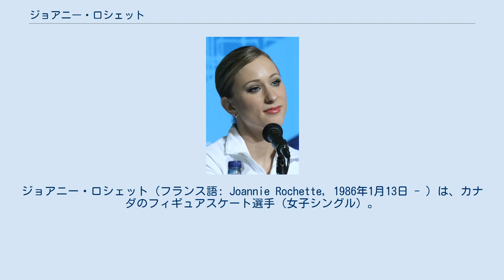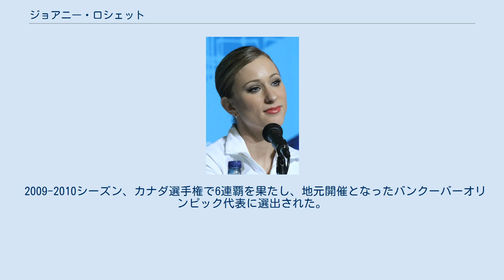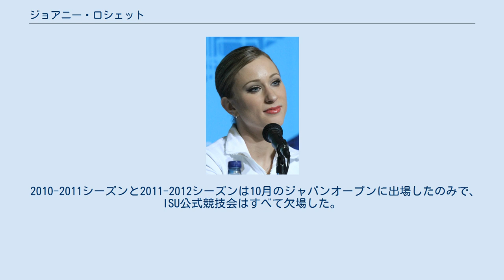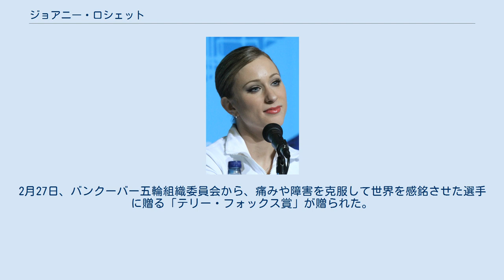ジョアニー・ロシェット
ジョアニー・ロシェット（フランス語: Joannie Rochette, 1986年1月13日 - ）は、カナダのフィギュアスケート選手（女子シングル）。
 2010年バンクーバーオリンピック銅メダリスト。
2009年世界選手権2位、2006年トリノオリンピック5位。
 力強いジャンプとエレガントな滑りが持ち味。
アクセルを除く5種類の3回転のジャンプをクリーンに跳び分けることができる選手である。
 過去には2006年トリノオリンピックで知り合ったスピードスケート選手、フランソワ＝ルイ・トランブレーと交際しており、2008年7月からはモントリオールのダウンタウンで同棲していた。
 また、安藤美姫やカロリーナ・コストナーとはジュニア時代から一緒の試合に出ていた同年代のスケーターだったため仲が良い。
 1986年1月13日、ケベック州モントリオールで生まれる。
6歳でスケートを始めた。
カナダ選手権で2000年にノービスクラスを、2001年にジュニアクラスを制し、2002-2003シーズンからはシニアクラスで競技している。
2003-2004シーズンからISUグランプリシリーズに参戦し、翌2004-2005シーズンのエリック・ボンパール杯で初優勝。
GPファイナルでは初出場ながら3位となり、カナダの女子シングル選手としては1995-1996シーズンのジョゼ・シュイナール以来となるメダルを獲得。
同シーズンの2004年カナダ選手権で優勝し、カナダ選手権の3つのクラスで優勝を果たした。
 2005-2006シーズン、カナダ選手権で2連覇を達成。
トリノオリンピックでは、SPでミスが出て9位と出遅れたが、FSではほぼミスのない演技をして5位入賞を果たした。
カナダで開催された世界選手権ではメダルが期待されていたが、SP、FSともにミスがあり、7位入賞にとどまった。
 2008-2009シーズンは好調で、GPファイナルこそSPでの出遅れが響いて4位に終わったものの、その前のスケートカナダ、エリック・ボンパール杯で2連勝。
カナダ選手権では5連覇を達成し、続く四大陸選手権、世界選手権ではともに大きなミスのない演技で銀メダルを獲得した。
カナダの女子シングル選手が世界選手権の表彰台に上るのは、1988年大会銀メダルのエリザベス・マンリー以来21年ぶり。
 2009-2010シーズン、カナダ選手権で6連覇を果たし、地元開催となったバンクーバーオリンピック代表に選出された。
オリンピックでは200点の大台を超え銅メダルを獲得。
閉会式ではカナダ選手団の旗手を務めた。
続く世界選手権は欠場した。
 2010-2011シーズンと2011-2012シーズンは10月のジャパンオープンに出場したのみで、ISU公式競技会はすべて欠場した。
 2012年10月5日、日本で開催された第1回メダルウィナーズオープンに出場し荒川静香に次いで2位となる。
 バンクーバー五輪では女子シングル開幕直前に母親が心臓発作で死去した。
母親の死のショックで欠場を本気で考えたが、母の「私はあなたに“強くなりなさい”って言ってきたでしょう」という声が聞こえたという。
フリースケーティング後半では力尽きていたが、最後のトリプルサルコウを飛べたのはママが持ち上げてくれたからだと語っている。
また「（キム・）ヨナと（浅田）真央にも感謝したい。二人が果敢に3回転-3回転や3回転アクセルに挑んだ姿を見て、私は悲しいことなんか忘れて正直、燃えたわ。ありがとう」とコメントしている。
2月27日、バンクーバー五輪組織委員会から、痛みや障害を克服して世界を感銘させた選手に贈る「テリー・フォックス賞」が贈られた。